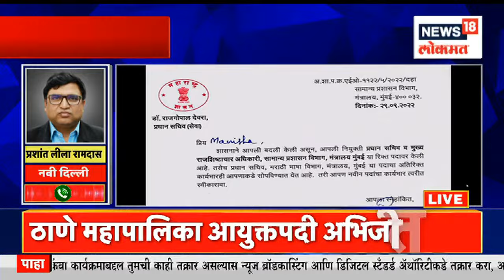Maha Mumbai @11AM | पालिका कर्मचाऱ्यांसाठी सरकारचं गिफ्ट, कर्मचाऱ्यांना 22 ,500 सानुग्रह अनुदान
Chief Minister Eknath Shinde has given good news for the employees of Mumbai Municipal Corporation, teachers of Municipal Corporation, employees of BEST. These employees will get a bonus of Rs 22,500 on Diwali. Health workers will be given one salary as Diwali bonus.

मुख्यमंत्री एकनाथ शिंदे यांनी मुंबई महापालिकेचे कर्मचारी, महापालिकेचे शिक्षक, बेस्टचे कर्मचारी यांच्यासाठी खूशखबर दिली आहे. दिवाळीमध्ये या कर्मचाऱ्यांना 22,500 रुपये बोनस मिळणार आहे. तर आरोग्य सेविकांना एक पगार दिवाळी बोनस म्हणून दिला जाणार आहे.

n18oc_news